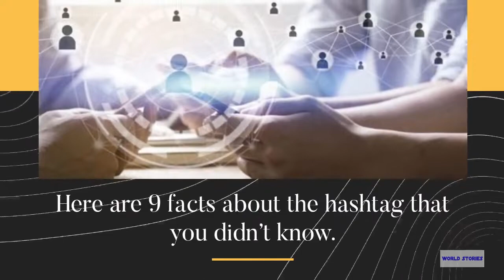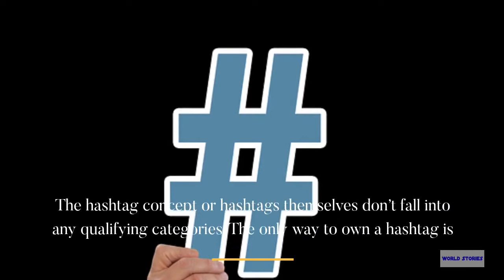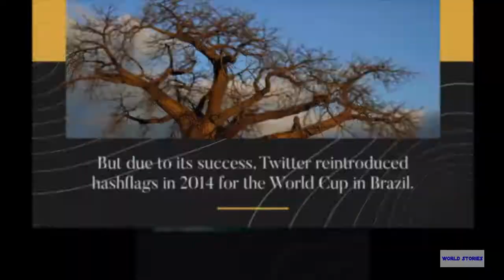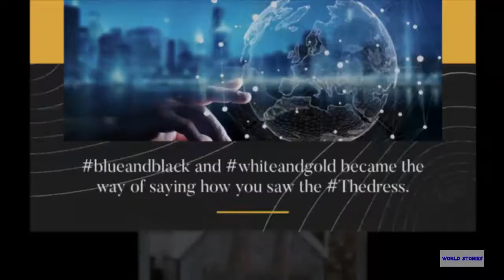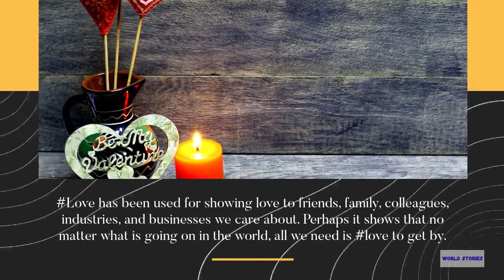9 Facts about the hastag, that you didn't know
A hashtag is a metadata tag that is prefaced by the pound sign or hash symbol, # (not to be confused with the pound currency sign). Hashtags are used on microblogging and photo-sharing services such as Twitter, Instagram and WeChat as a form of user-generated tagging that enables cross-referencing of content; that is, sharing a topic or theme. For example, a search within Instagram for the hashtag bluesky returns all posts that have been tagged with that hashtag. After the initial hash symbol, a hashtag may include letters, digits, and underscores.

I hope we can take lessons from this video